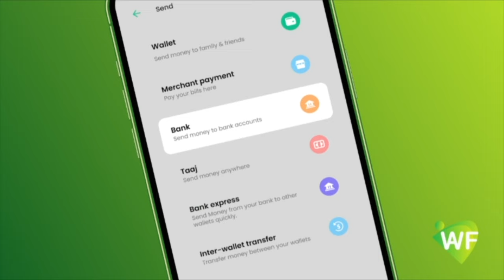"Kaftankii iyo isriix riixii dhexmaray Saraakiisha Boliiska iyo Milatariga...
"Kaftankii iyo isriix riixii dhexmaray Saraakiisha Boliiska iyo Milatariga,reer Kaaraan ogaada waa in aad u mahadcelisaan Milatariga" Gudoomiye Yabooh.